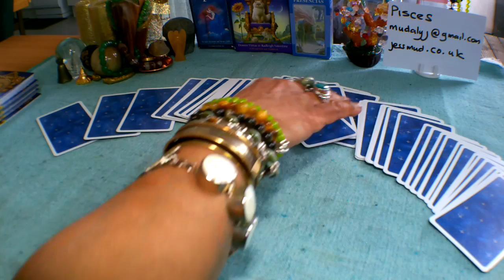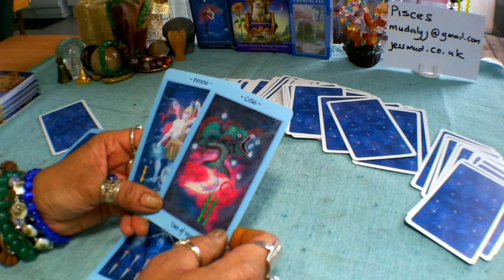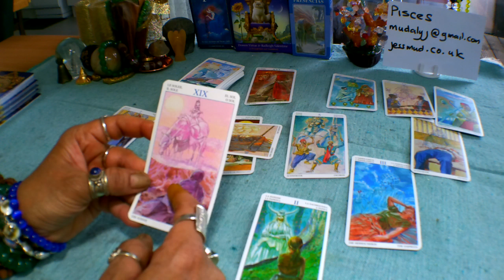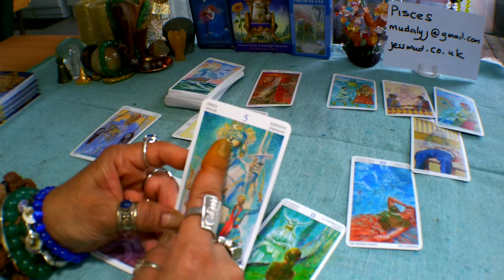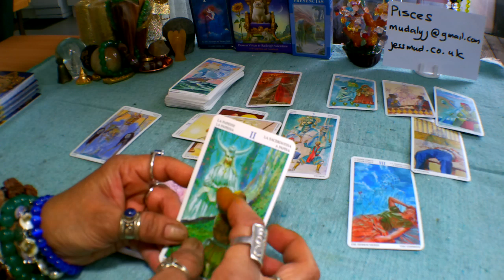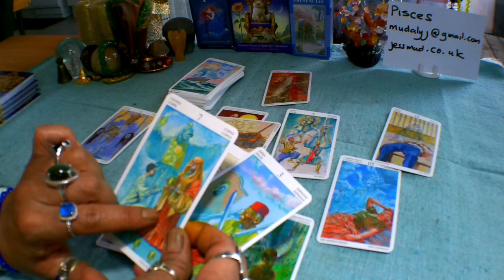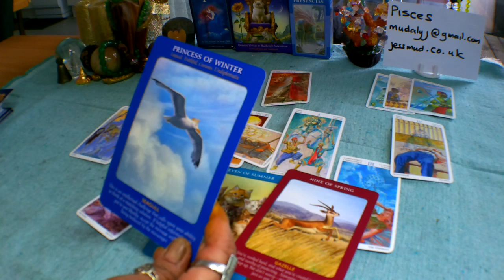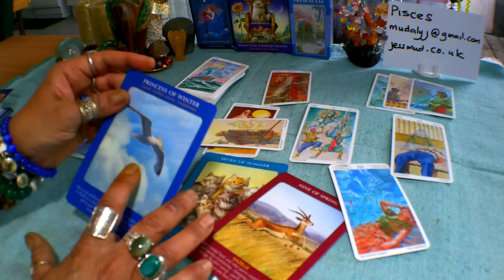⚡🌈🌞Pisces Weekly Tarot Reading 29 April - 5 May 2019. Meeting Someone!!!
Decks used in this reading:

Celestial Tarot Deck
Tarot of the Spirit World